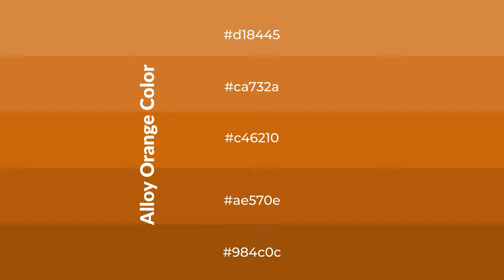Shades & Tints of Alloy Orange color c46210 A Cool Red color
Shades of Alloy Orange color c46210 Cool Shades of Alloy Orange color with Red hue for your project!

Shades
Hex ae570e

Tints
Hex ca732a